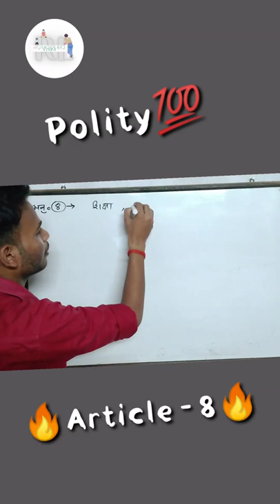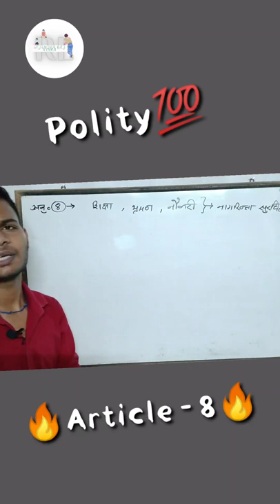Polity bhag 2 Citizenship (नागरिकता) article- 8|@RajLecture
नमस्कार दोस्तो,

इस वीडियो मे आपको political science के भारतीय संविधान के अनुछेदो के बारे में पूरा विश्लेषण बड़े ही आसान sabdo मिलेगा ।।जो आपको बहुत मदद देगा।।

यदि ये वीडियो अच्छा लगा हो तो वीडियो को लाइक शेयर कॉमेंट जरूर करे ताकि हम आने वाले वीडियो में और जायदा मेहनत कर सके।

🙏🙏🙏🙏🙏🙏🙏🙏🙏🙏🙏🙏🙏🙏🙏🙏🙏🙏🙏🙏🙏🙏🙏🙏🙏🙏🙏🙏🙏🙏🙏🙏n